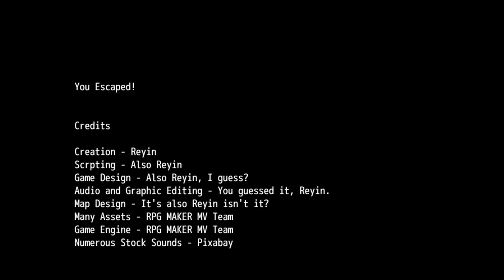Lanis Labyrinth - [Playthrough]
Lanis Labyrinth is a short escape game by Reyinthepancat.

Trapped in an mysterious cave, you (Aka Lanis) must find a away out! Some notes left by the last person who explored the cave hint that there is a key and a lock that will get you out of the cave. But it seems you are not the only living being in the cave.

Chapters:
00:00 Controls
00:59 Standard
05:24 Scavenger
07:22 Flashlight
10:04 Cranked